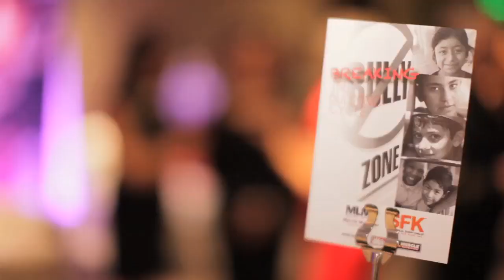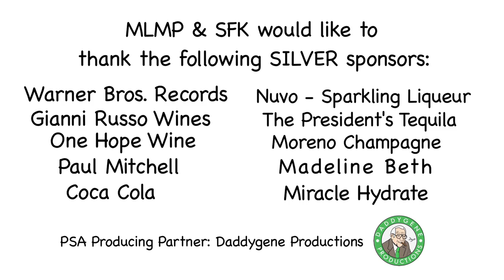Breaking The Bullying Cycle - My Life My Power • Success for Kids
LOS ANGELES, CA - DECEMBER 10, 2010 -- On Tuesday, November 30th SFK-Success For Kids, Inc. and MyLife MyPower, Inc. presented "Breaking the Bullying Cycle" at the SLS Hotel in Beverly Hills. More than 300 guests gathered to take an active stand in providing a solution to the critical issue of violence and bullying faced by children in Los Angeles.

"Breaking the Bullying Cycle" was a red carpet cocktail reception to raise funds and awareness about the effects of bullying on the children with proceeds from the event benefiting Success for Kids Los Angeles and MyLife MyPower. The event emceed by Marla Maples also included celebrity attendees Jeremy Piven, David Arquette, and Jason Ritter.